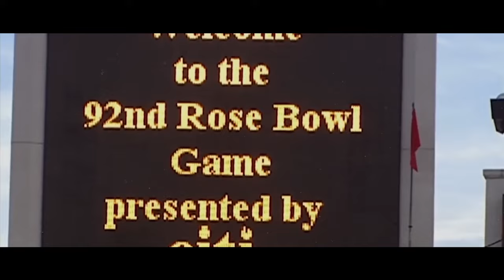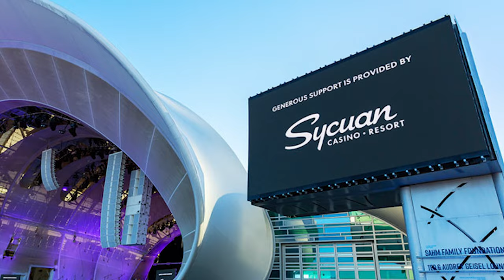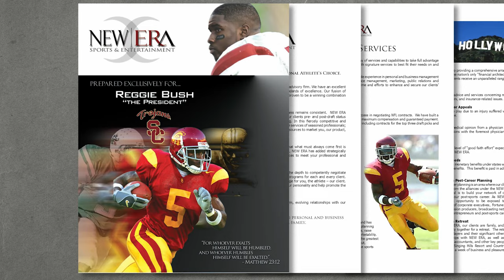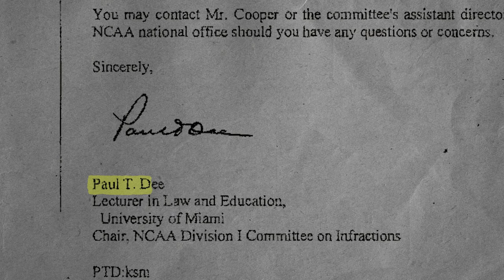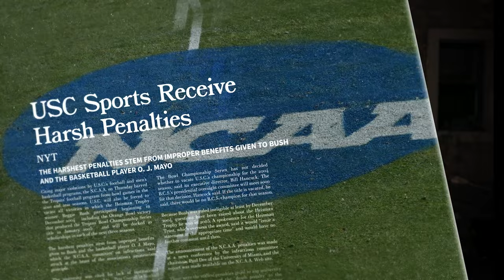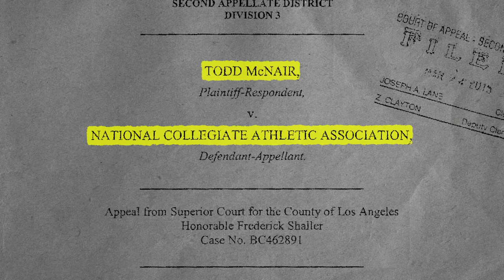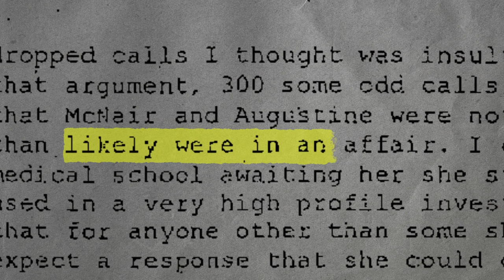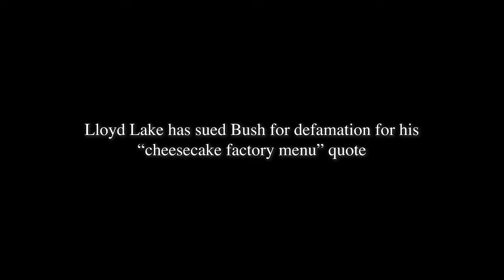Reggie Bush and the lost Heisman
Deep dive into the flawed NCAA investigation that led to Reggie Bush losing his Heisman trophy. This story isn't over yet.